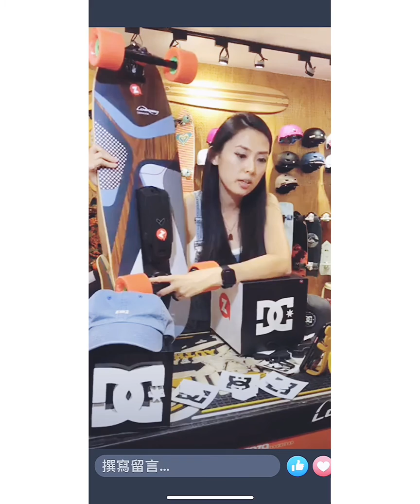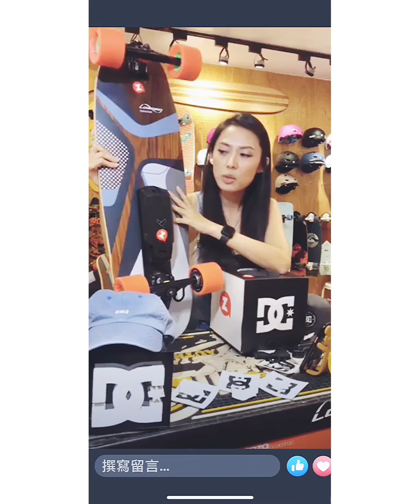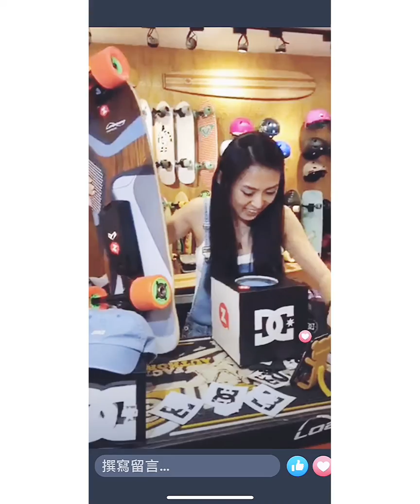全世界最厲害電動滑板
Unlimited x Loaded
Loaded Boards
⚡最新作品⚡
⚡電動滑板⚡

1. Solo:
單電池/單馬達
極速37km/h
續航11km
爬坡9°

2. Cruiser:
雙電池/單馬達
極速37km/h
續航21km
爬坡9°

3. Race:
雙電池/雙馬達
極速42km/h
續航21km
爬坡20°

煞車緩衝超安心
可更換式電池
不再害怕滑到沒電😂

喜歡嗎?
即日起全系列接受預訂😎
Zaza Board Shop
台北市民族東路138號1樓
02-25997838